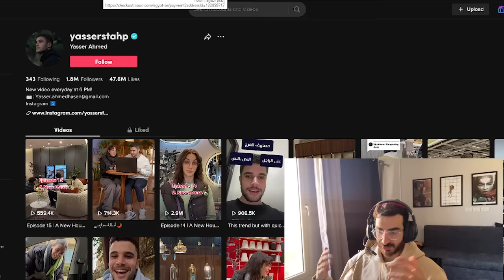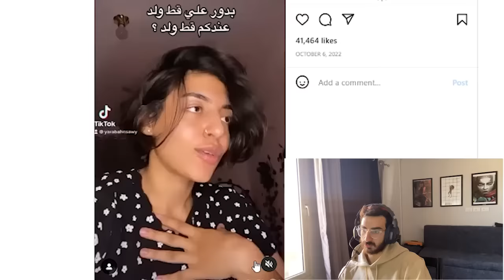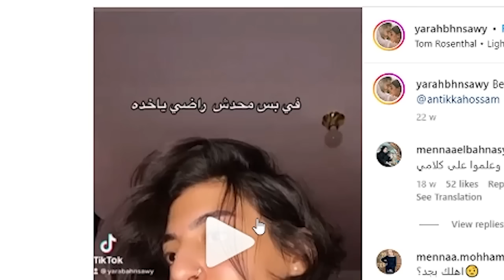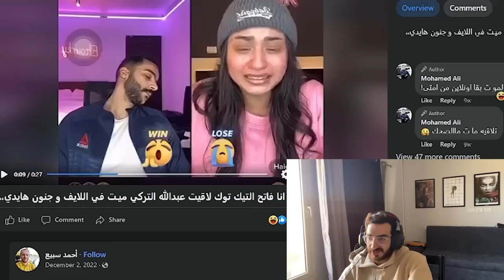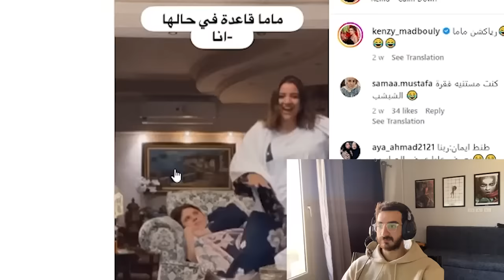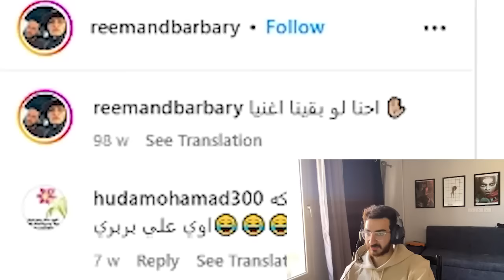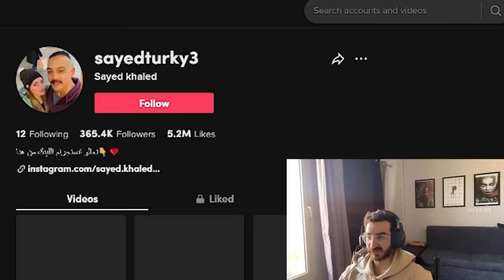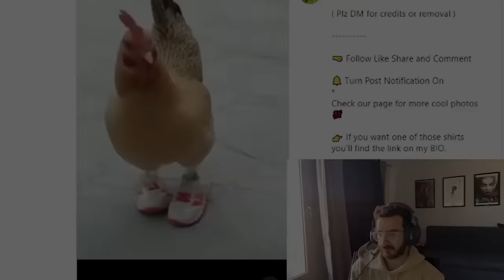مبقتش حمل الكابلز المشاهير | EGYPTIAN FAMOUS COUPLES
Reacting to Famous Egyptian Couples and Influencers
FOLLOW ME ON:-